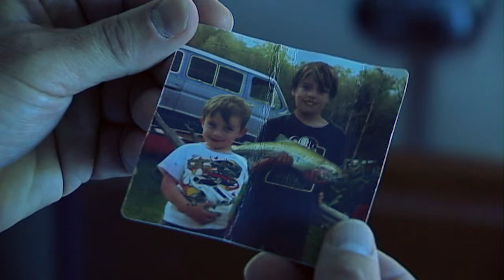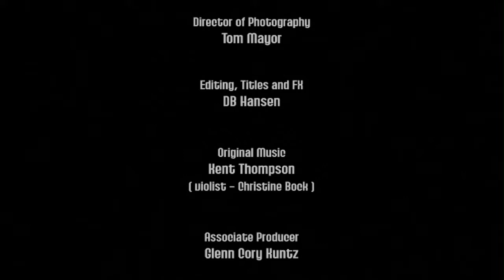The Guest - Short Drama (2004)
A stranger pays a visit to a long lost relative. Allegedly missing for 15 years, an unusual man named Wallace shows up unannounced on the doorstep of his brother. Will his brother's family accept him as he is? Starring Kevin Haase, Dawn Lafferty, Anthony Wilson and Cosette Hood.